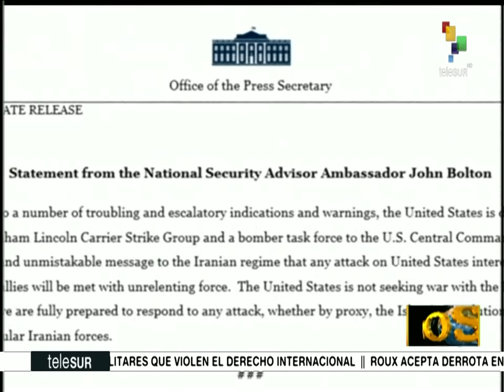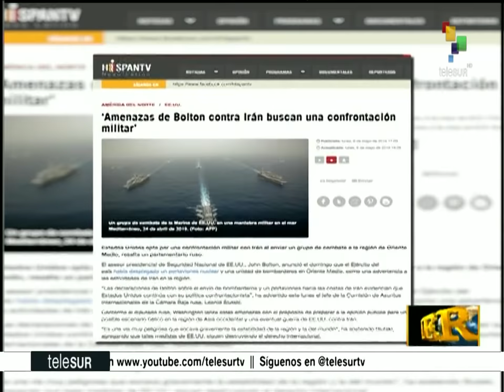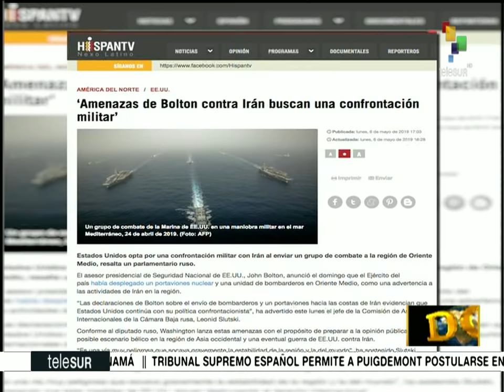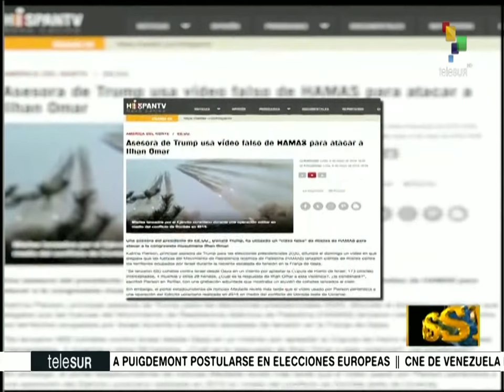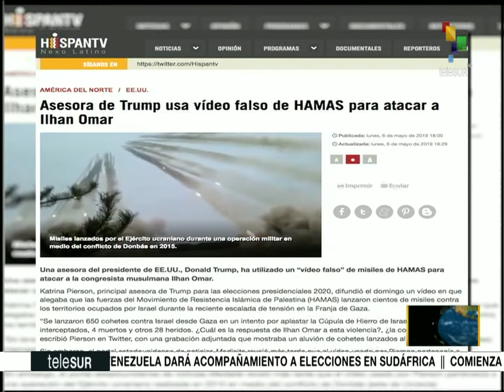Dossier 2019.05.06 con Walter Martinez